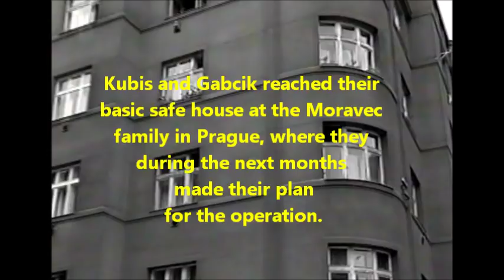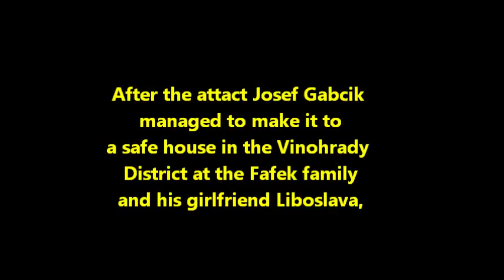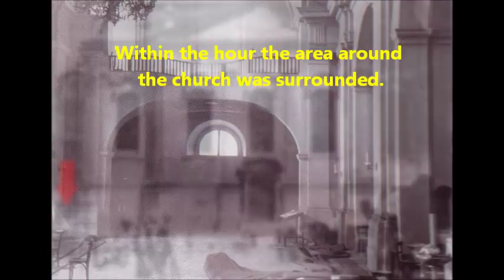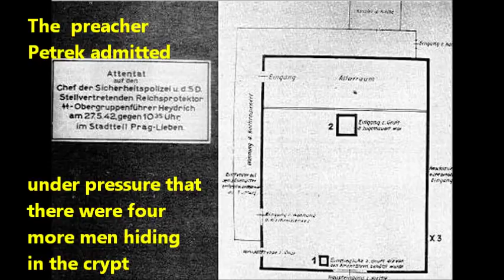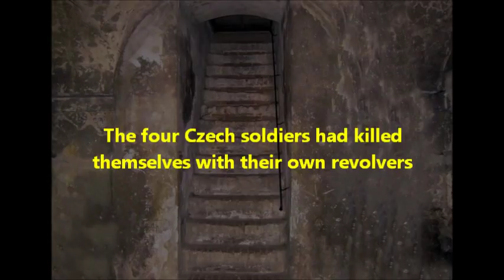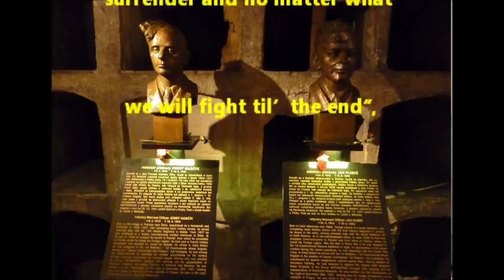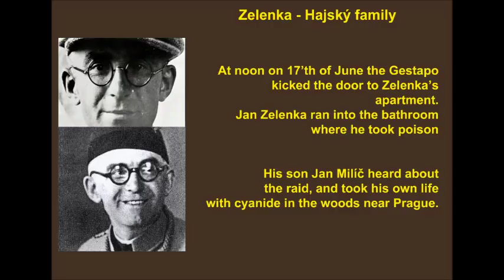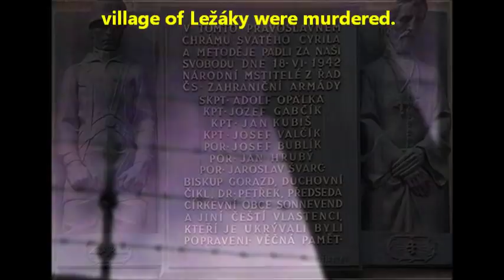Seven men at daybreak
The assassination of Heydrich  "The Butcher of Prague". Inspired by the reaction and many kind words I will soon release a longer and updated version of this true and amazing story  :o) yogijep